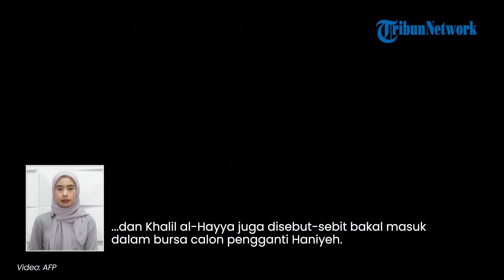Sosok Khaled Meshaal Calon Kuat Pengganti Ismail Haniyeh, Sempat Disuntik Racun Agen Mossad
TRIBUN-VIDEO.COM - Dengan gugurnya Ismail Haniyeh di Iran kaibat serangan Israel, Hamas akan memilih pemimpin yang baru.

Salah satu kandidat kuat pengganti Haniyeh jadi pimpinan Hamas adalah Khaled Meshaal.

Ia mulai dikenal dunia setelah Israel gagal membunuhnya.

Khaled Meshaal pernah disuntik racun oleh agen Mossad Irsael pada 1997.

Insiden itu terjadi di jalan luar kantornya di ibu kota Yordania, Amman.

Serangan terhadap senior penting Hamas itu diperintahkan oleh PM Israel Benjamin Netanyahu.

Insiden penyuntikan racun itu membuat marah Raja Hussein Yordania saat itu.

Dia bahkan mengancam akan menggantung pelaku pembunuhan dan membatalkan perjanjian damai Yordania-Israel.

Merespons ancaman tersebut, Netanyahu kemudian memberikan penawar racun.

Sejak saat itu, politikus Palestina kelahiran 1956 itu dianggap sebagai salah satu pahlawan perlawanan Palestina.

Pada 1999, Mashal dipenjara sebelum diusir dari negara itu.

Dia menetap di Qatar, lalu pindah ke Damaskus pada 2001 untuk mendirikan kantor pusat permanen baru Hamas.

Pada 2017 di akhir masa jabatan terakhirnya sebagai kepala biro politik, Mashal mengundurkan diri dan digantikan oleh Ismail Haniyeh.

Bagi rakyat Palestina, Mashal dan semua pemimpin Hamas adalah pejuang pembebasan dari pendudukan Israel.

Sumber Hamas mengatakan Mashal diperkirakan akan dipilih sebagai pemimpin tertinggi untuk menggantikan Haniyeh.

Selain Mashal, dua pejabat senior Hamas di Doha yakni Mousa Abu Marzouk dan Khalil al-Hayya juga disebut-sebit bakal masuk dalam bursa calon pengganti Haniyeh.

(Tribun-Video.com)

Artikel ini telah tayang di SerambiNews.com dengan judul Khaled Meshaal, yang Sempat Disuntik Racun oleh Agen Mossad Diperkirakan jadi Pemimpin Baru Hamas,

Program: Tribunnews Update
Host: Rima Anggi Pratiwi
Editor Video: Nur Rohman Urip
Uploader: bagus gema praditiya sukirman